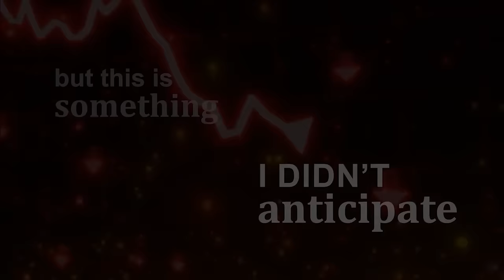Hashed Founder: Why The World Needs To Study The Korean Crypto Market | E85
Ryan Sungho Kim is a Partner at Hashed, one of the largest and most recognized Web3 Venture Capital firms in Asia.

In this conversation, we dive into:

- Building Korea’s Crypto Community
- Connecting Global Projects to Korea
- Korean Crypto Market
- Investment Strategies in Volatile Crypto Market
- Anime and K-POP to Crypto
- Balancing Life, Family, and Business
- Meme Coins
- Newer Projects with Crazy Potential
- Predictions for the Next 12 Months

PARTNERS

Video Chapters

0:00 Building Korea’s Crypto Community
1:23 Our Valued Sponsors
3:35 Data Scientists in Crypto
6:58 Building VS Investing
8:29 Connecting Global Projects to Korea
14:00 Crypto Influence in Korea
16:38 Launching Hashed
19:50 Passion for Structured Crypto Fund
22:33 What is Hashed Today?
25:52 Best Decision in Last 7 Years
27:10 Investment Wins and Lessons Learned
32:02 DVIN Labs Partnership
32:29 Worst Decision in Last 7 Years
34:20 Market Cycles and Investment Philosophy
36:54 Success Defined by User Metrics
37:44 Fundamentals in Crypto
40:07 Gateway to the Next Bull Market
43:43 Investment Strategies in Volatile Crypto Market
45:57 Avoiding Another Blow-Up
46:09 Retail vs. Institutional Trading
54:03 Sota Watanabe: Globalizing Japan's Crypto
55:47 Personal Reflections
57:20 Newer Projects with Crazy Potential
01:01:29 Ronin Team
01:04:09 Anime and K-POP to Crypto
01:06:14 Blockchain Benefit to K-Pop
01:14:07 Non-Consensus Crypto Adoption
01:17:15 Reaching a Sustainable Life
1:20:50 Predictions for the Next 12 Months
1:21:57 Meme Coins